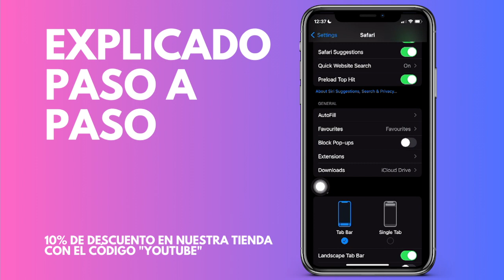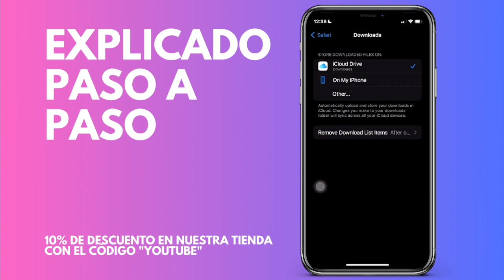Cómo poner que las descargas de Safari se guarden en iCloud en tu iPhone